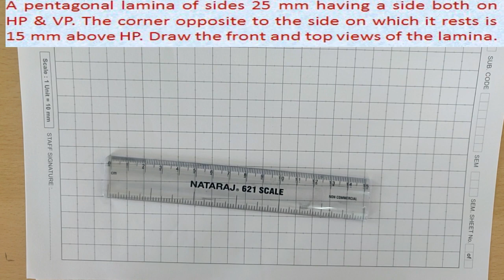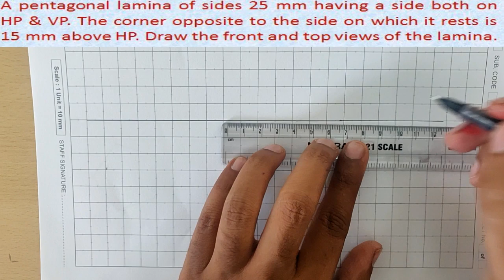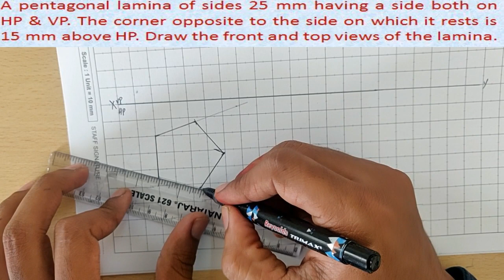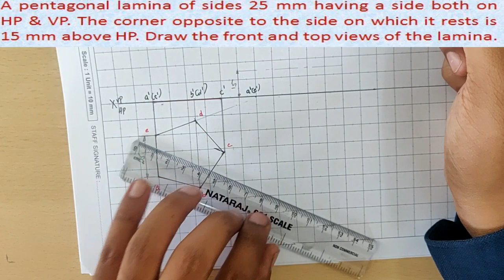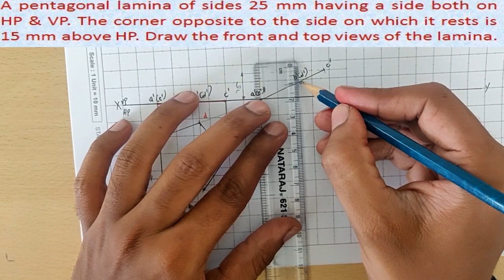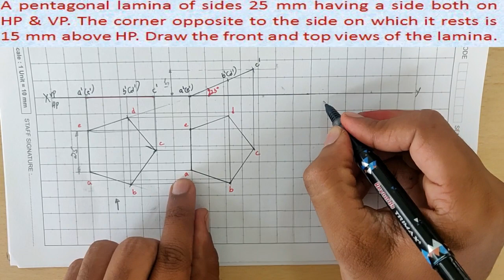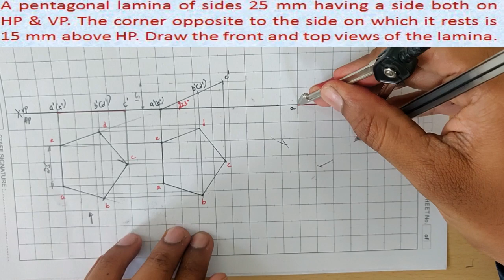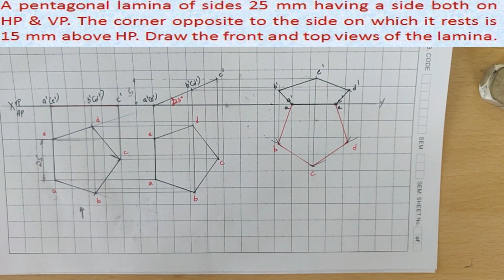Orthographic projection of planes 1